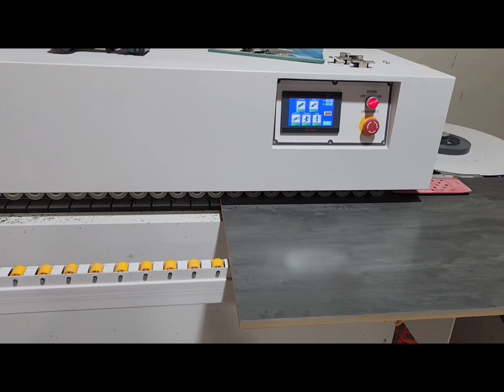Lipping Process on Edges of Melamine18mm MDF on Lipping Machine